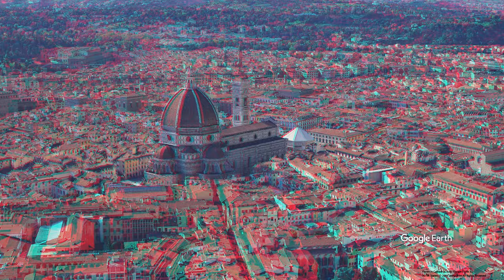Florence Cathedral ANAGLYPH, RED/CYAN, 3D RED/CYAN 3D, 3D ANAGLYPH, Google Earth, Italy, 적청 입체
Florence Cathedral, formally the Cattedrale di Santa Maria del Fiore (Italian pronunciation: [katteˈdraːle di ˈsanta maˈriːa del ˈfjoːre]; in English "Cathedral of Saint Mary of the Flower"), is the cathedral of Florence, Italy (Italian: Duomo di Firenze). It was begun in 1296 in the Gothic style to a design of Arnolfo di Cambio and was structurally completed by 1436, with the dome designed by Filippo Brunelleschi.
The exterior of the basilica is faced with polychrome marble panels in various shades of green and pink, bordered by white, and has an elaborate 19th-century Gothic Revival façade by Emilio De Fabris.

The cathedral complex, in Piazza del Duomo, includes the Baptistery and Giotto's Campanile. These three buildings are part of the UNESCO World Heritage Site covering the historic centre of Florence and are a major tourist attraction of Tuscany. The basilica is one of Italy's largest churches, and until the development of new structural materials in the modern era, the dome was the largest in the world. It remains the largest brick dome ever constructed.

The cathedral is the mother church of the Roman Catholic Archdiocese of Florence, whose archbishop is Giuseppe Betori.